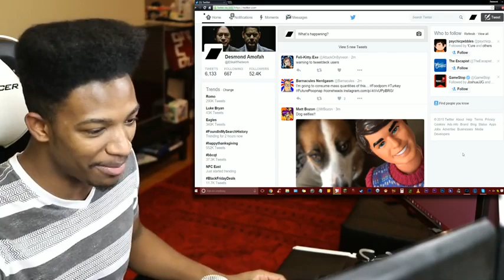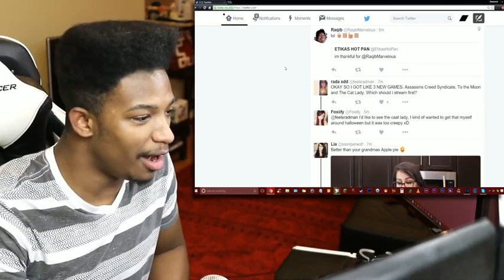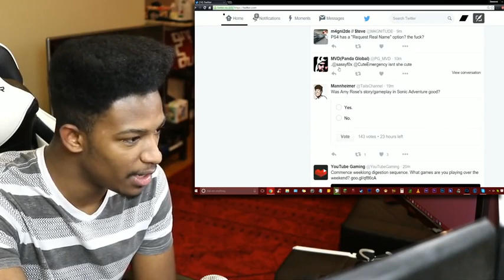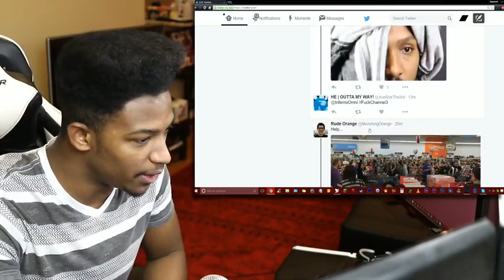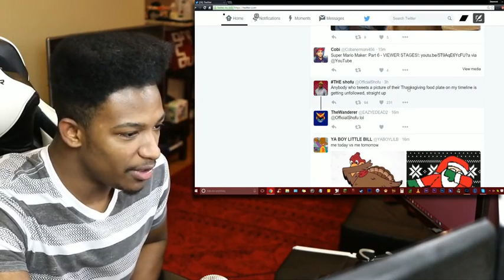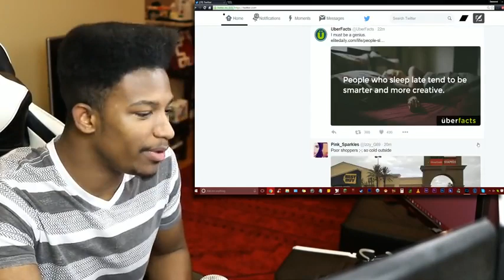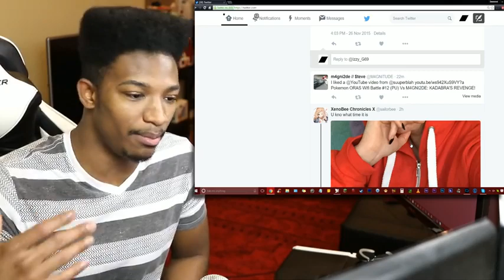Happy Thanksgiving my dudes!